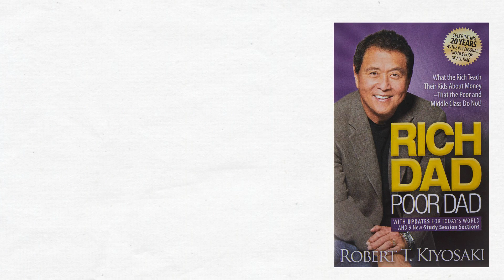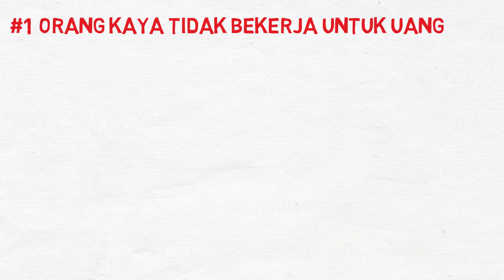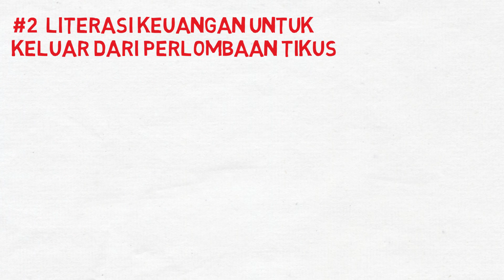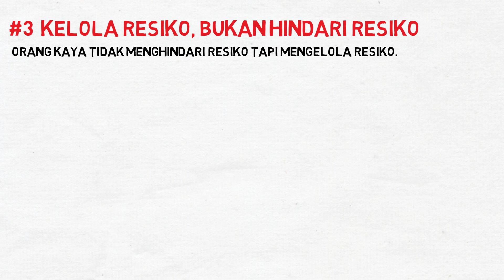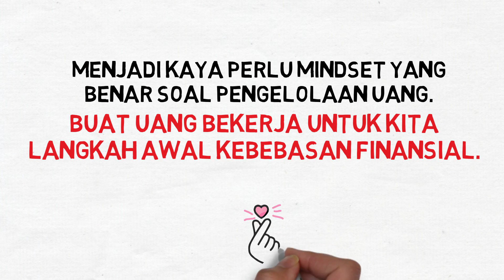Rich Dad Poor Dad | Ayah Kaya Ayah Miskin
Saya akan review buku Rich Dad Poor Dad karya Robert T. Kiyosaki atau dikenal dengan Ayah Kaya Ayah Miskin. Selain itu, kamu akan belajar bagaimana cara mencapai kebebasan finansial di usia muda.

Buku ini membahas tentang pengalaman Robert kecil bersama dua ayahnya, Ayah Kaya dan Ayah Miskin. Kedua ayah ini memiliki pandangan yang sangat berbeda soal uang dan cara mengelola uang.

Untuk menjadi kaya, perlu mindset yang benar soal bagaimana cara untuk mengelola keuangan. Ketika kita paham cara membuat uang bekerja untuk kita, itu adalah awal dari perjalanan kita menuju kebebasan finansial.